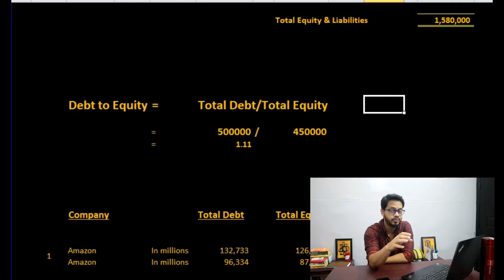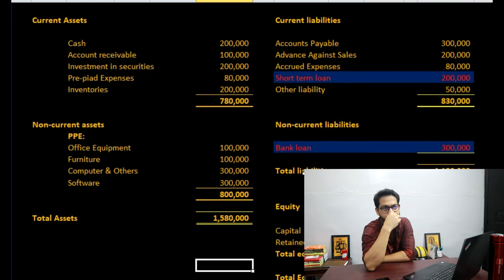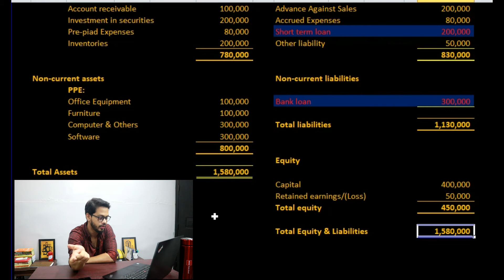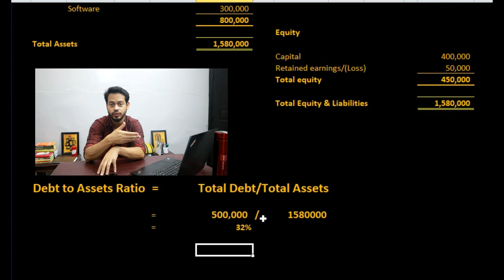Debt to Assets Ratio || Solvency Ratio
Financial​ Ratio & Analysis.

AssalamOlikum Viewers

The measuring of a company's performance and analysis can be done by calculating ratios using the data from financial statements (Income statement, balance sheet etc.) and is called "Financial Ratio Analysis".
A ratio analysis is one of the most common and widespread tools used to analyze a businesses financial health and also a big part of fundamental analysis.

In this playlist I will explore and try to explain different financial ratios.

1. Accounting back to basics.